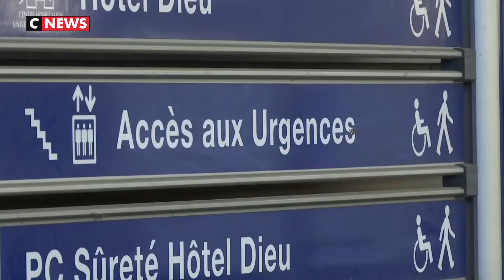Urgences : la grève se poursuit à Nantes malgré les pansements de l'Etat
La fièvre ne retombe pas. Né il y a six mois, le mouvement de grève au sein des urgences a résisté à l'été et continue de gagner du terrain, jugeant les propositions du gouvernement insuffisantes.